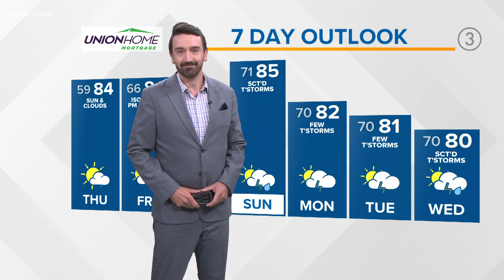NFL QB Mitchell Trubisky holds youth football camp in Mentor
This week, Mitchell Trubisky held his annual youth football camp at his alma mater, Mentor High School. The event, which ran from Monday to Wednesday, was attended by more than 170 campers from grades 1-6.

Mentor High Head Football Coach Matt Gray said 175 young men and women signed up and had a tremendous week.

"It feels great, I always look forward to this week and coming back to my hometown in Mentor. This camp means so much to me. I love coming back, spending time with the kids, teaching them the fundamentals of the game and just having a fun week," Trubisky told 3News.